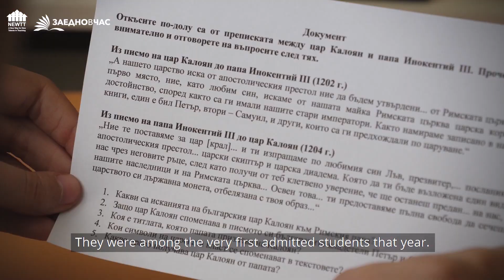Антония | Учителите, които остават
"Когато счетоводителката на училището ми донесе документите, много притеснено ме попита: "Ти имаш ли специална причина да станеш учител? С това образование можеш да работиш какво ли не, сигурна ли си, че няма друга причина?" И аз просто ѝ казах, че това ми носи радост и го намирам за смислено."

"Заедно в час" е неправителствена организация, която работи за осигуряването на равен достъп до качествено образование на всяко дете в България. За тази цел организацията привлича и внимателно подбира мотивирани и опитни специалисти с високи постижения от различни сфери. В рамките на двугодишна програма за професионално и лидерско развитие те получават целенасочено обучение и подкрепа да работят като учители на ученици от уязвими общности в училища в цялата страна. Организацията изгражда силна общност от настоящи, завършили участници и ключови партньори от всички сектори, за да подпомогне наистина и дългосрочно достъпа до качествено образование на всяко българско дете.

"Заедно в час" е създадена по инициатива и с финансовата подкрепа на фондация "Америка за България" и е част от глобалната мрежа Teach For All.